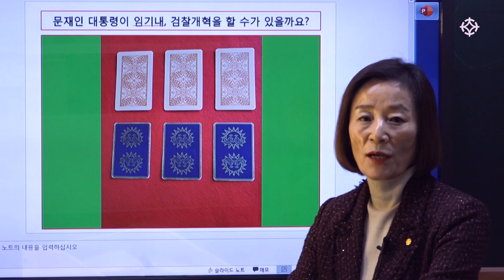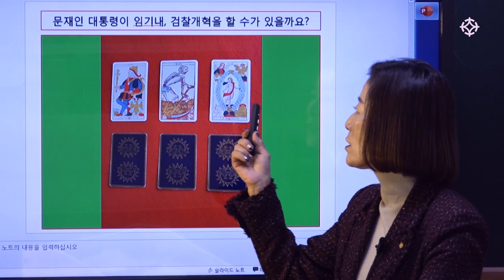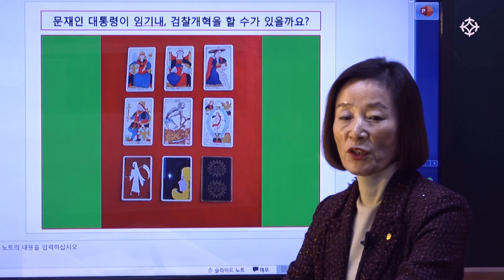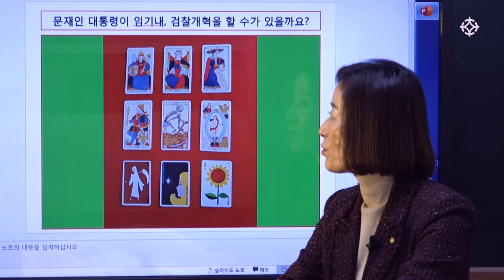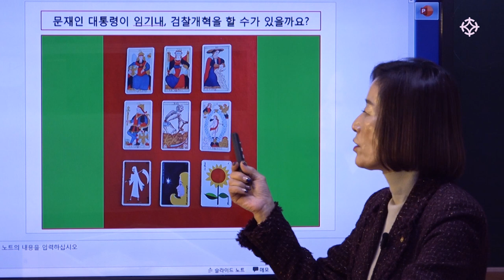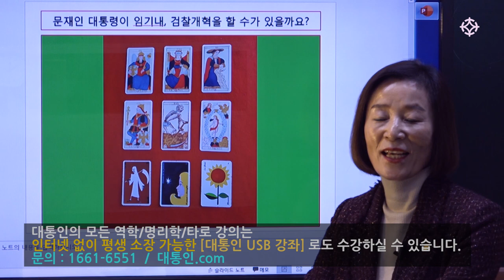문재인 정부, 검찰 개혁 가능할까? : 클래식타로 마르세유 타로 - 바당미정 선생님